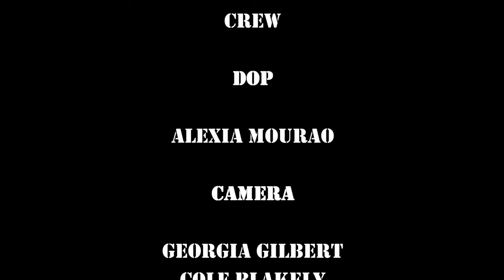The Suspect - PQA Doncaster Red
PQA Film Festival Official Selection